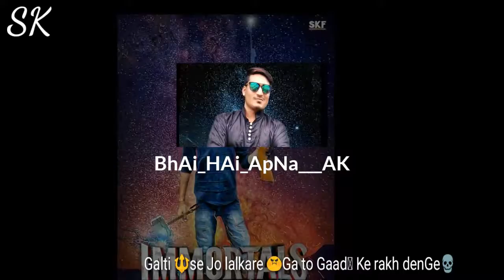khatron ke khiladi 2018 : Sohail khan